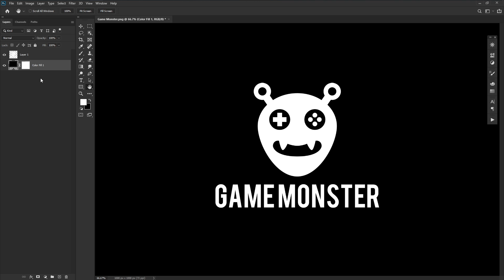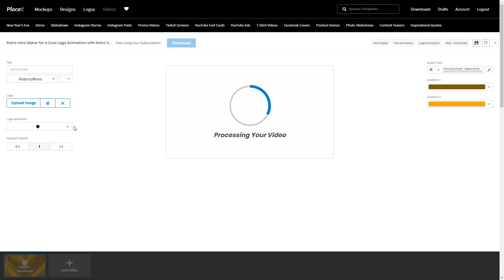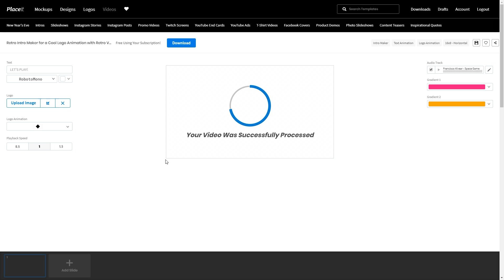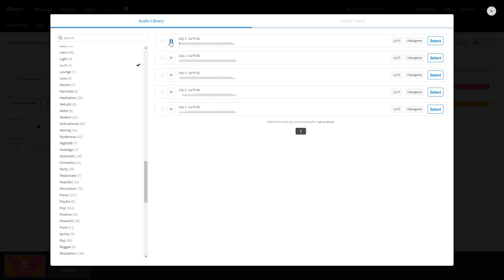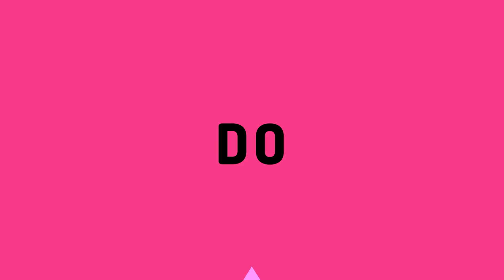How to Create a Simple Animated Logo Using Placeit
Today we will be looking at how to make a logo animation using Placeit's animated logo maker!  Bright colors, snappy movements, and of course, complete customization all using Placit's animated logo maker.

Learn more about How to Create an Animated Logo on Envato Tuts+
Envato Tuts+
Discover free how-to tutorials and online courses. Design a logo, create a website, build an app, or learn a new skill